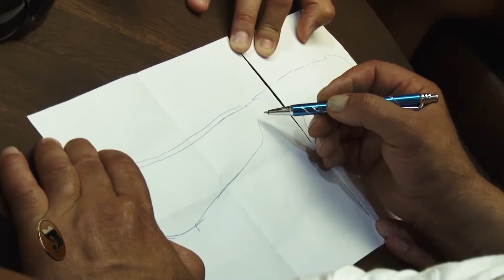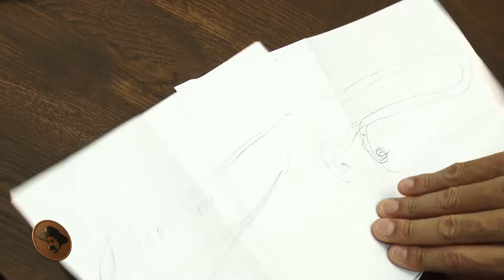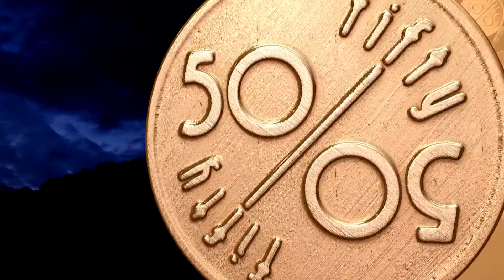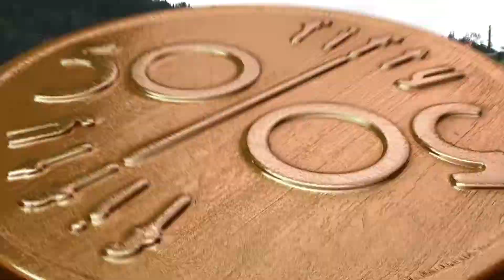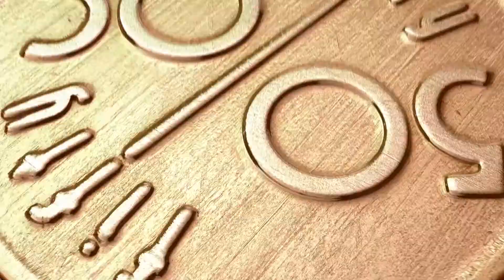Fifty Fifty EP 4 partea 2 (16 februarie 2013)